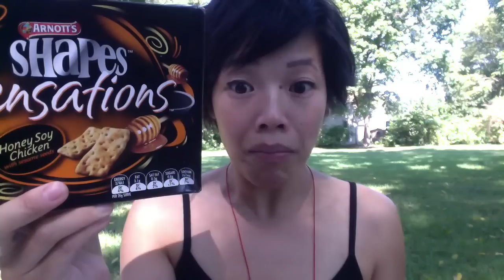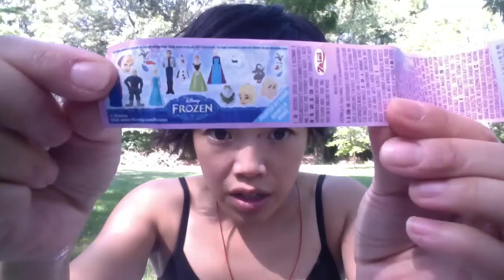Emmy Eats Australia 5 — an American tasting Australian treats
G’day mates!  Tasting more treats from the Land Down Under on this episode of Emmy Eats Australia on Emmymade in Japan. 🇦🇺  Plus, an unexpected guest stows away, trying to get at the TimTams.

Sensations Honey Soy Chicken
TimTam chewy caramel
TimTam Adriano Zumbo coconut creme
Wagon Wheels
‘Frozen’ chocolate egg
Kinder Surprise egg
Cadbury Dairy Milk salted caramel
Allen’s Killer Pythons
Lindt Excellence Mint Intense

I've heard koalas love eucalyptus. 🐨 But it makes them stink. 😔 Comment "Dude, that is one sick haircut" below. :)